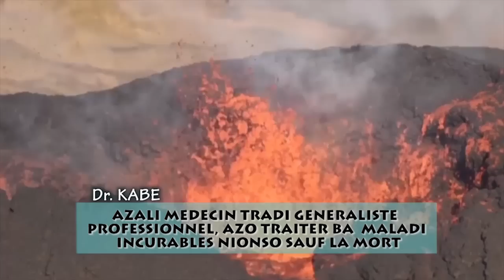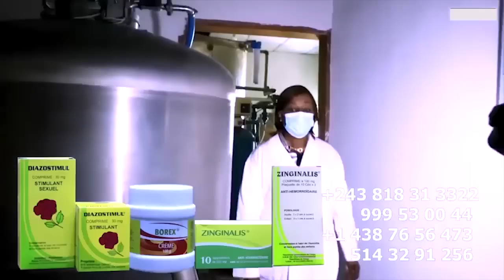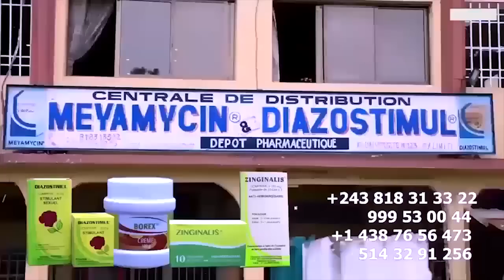Exclusif: WERRASON Départ De 18 MUSICIENS à LONDRES PAPY KAKOL Répond Sur ABETAKI MOTUMBI NTABA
Exclusif: En Direct De L'Aéroport De NDJILI WERRASON Départ De 18 MUSICIENS à LONDRES, PAPY KAKOL Répond Sur ABETAKI MOTUMBI NTABA